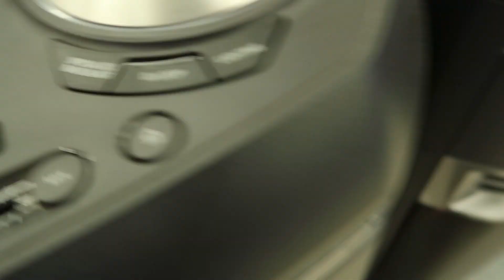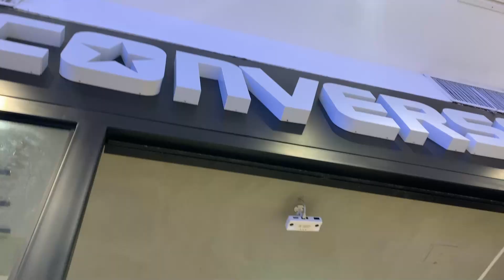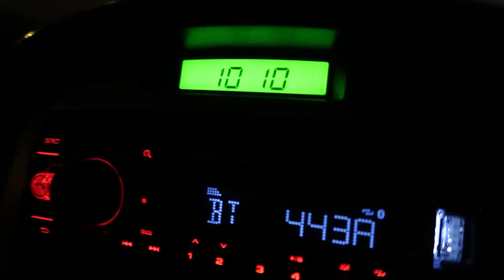The Walking Tobi #39 - Unos días de este diciembre.